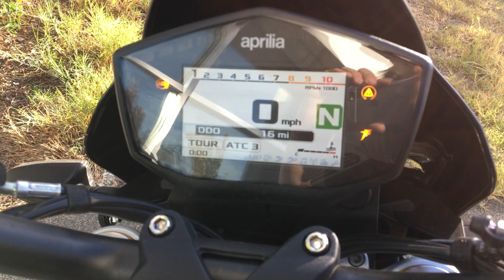2018 Aprilia Dorsoduro 900 - Adrenalinic Silver